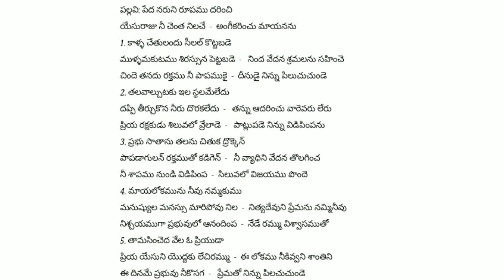Peda Naruni Roopamu Dharinchi Yesu Raajuni Chenta Nilachi || Songs Of Zion || Song No 416(801)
"ఆయన ... మీ నిమిత్తము దరిద్రుడాయెను" 2 కొరింథీ Corinthians 8:9

పల్లవి: పేద నరుని రూపము దరించి
           యేసురాజు నీ చెంత నిలచే
           అంగీకరించు మాయనను

1. కాళ్ళ చేతులందు సీలల్ కొట్టబడె
    ముళ్ళమకుటము శిరస్సున పెట్టబడె
    నింద వేదన శ్రమలను సహించె
    చిందె తనదు రక్తము నీ పాపముకై
    దీనుడై నిన్ను పిలుచుచుండె

2. తలవాల్చుటకు ఇల స్థలమేలేదు
    దప్పి తీర్చుకొన నీరు దొరకలేదు
    తన్ను ఆదరించు వారెవరు లేరు
    ప్రియ రక్షకుడు శిలువలో వ్రేలాడె
    పాట్లుపడె నిన్ను విడిపింపను

3. ప్రభు సాతాను తలను చితుక ద్రొక్కెన్
    పాపడాగులన్ రక్తముతో కడిగెన్
    నీ వ్యాధిని వేదన తొలగించ
    నీ శాపము నుండి విడిపింప
    సిలువలో విజయము పొందె

4. మాయలోకమును నీవు నమ్మకుము
    మనుష్యుల మనస్సు మారిపోవు నిల
    నిత్యదేవుని ప్రేమను నమ్మినీవు
    నిశ్చయముగా ప్రభువులో ఆనందింప
    నేడే రమ్ము విశ్వాసముతో

5. తామసించెద వేల ఓ ప్రియుడా
    ప్రియ యేసుని యొద్దకు లేచిరమ్ము
    ఈ లోకము నీకివ్వని శాంతిని
    ఈ దినమే ప్రభువు నీకొసగ
    ప్రేమతో నిన్ను పిలచుచుండె